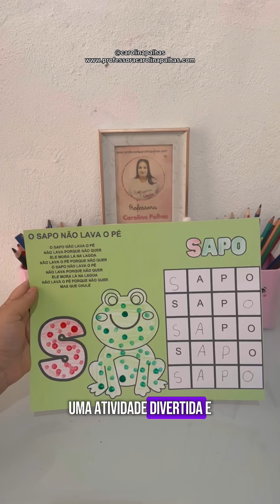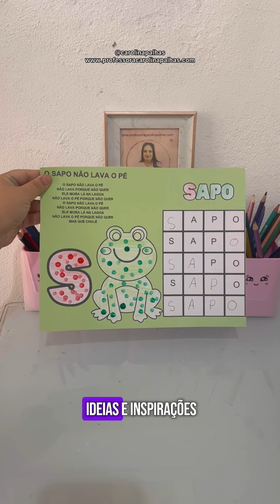Atividade divertida com a música "O Sapo Não Lava o Pé"! 🎶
Hoje, trouxemos uma atividade lúdica e educativa que as crianças vão adorar! Além de cantar essa canção clássica, os pequenos poderão colorir e decorar a letra "S" e o sapinho, desenvolvendo a coordenação motora fina e o reconhecimento das letras.

A música é uma ótima forma de integrar diversão e aprendizado, proporcionando momentos especiais em sala de aula ou em casa.

O vídeo com a versão em novo estilo que eu criei e a música em MP3 estão disponíveis no post. Não perca essa dica incrível e compartilhe comigo os resultados das atividades das suas crianças! Vamos juntos tornar o aprendizado mais leve e divertido! ✨